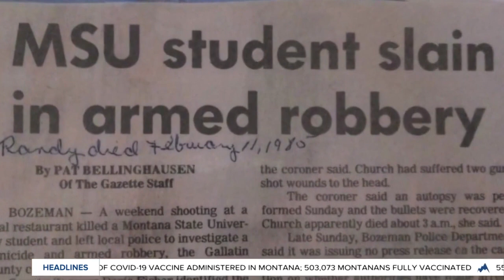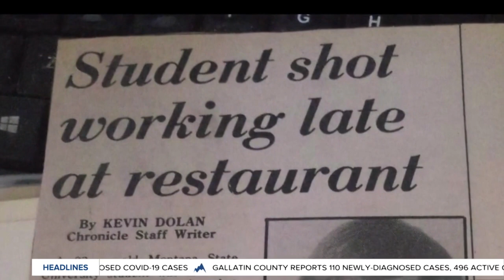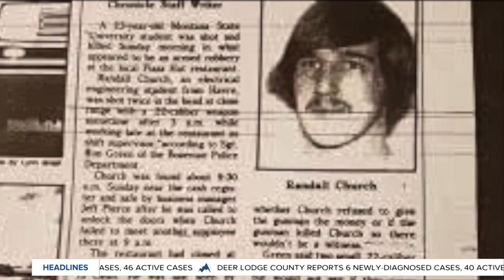Nearly 37 years after Randy Church's murder in Bozeman, family welcomes new look at unsolved case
After nearly 37 years, the family of Randy Church says they feel they might get answers to their brother's unsolved murder.